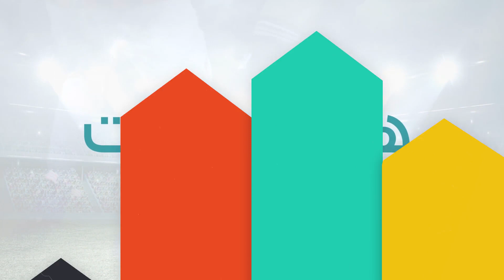أفضل 10 مراوغين في الملاكمة على مر التاريخ..!!